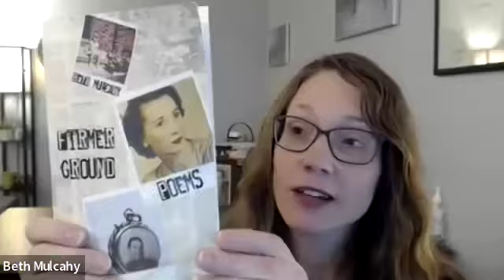“A Word?” with Kellie Scott-Reed and Beth Mulcahy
It’s Wednesday again, and it’s about time we had “A Word?”. Beth Mulcahy is back everyone! This time with her new chapbook “Firmer Ground” in the spotlight! This hybrid work of creative writing explores the complexities of family through generations and the ties that bind. Enjoy this conversation between friends and check out Beth on her site bethmulcahywriter.com and Twitter @BethMulcahea.